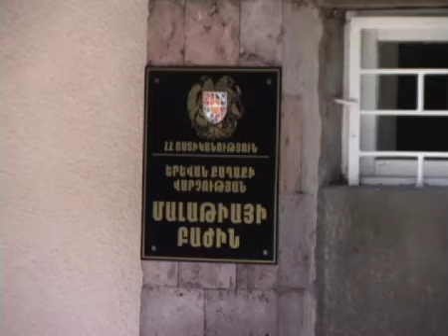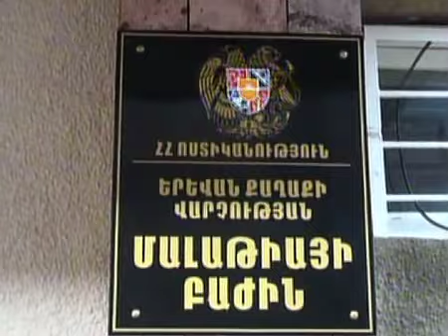Ինչով ավարտվեց կեղծ 100 դոլարանոցով գառ գնելու պատմությունը